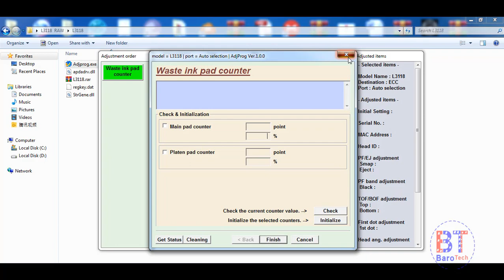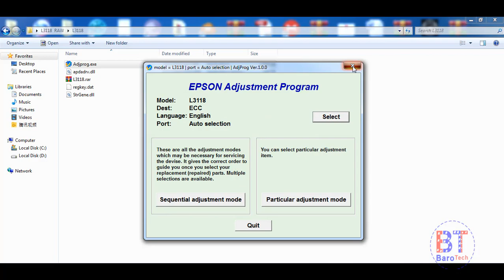Reset Epson L3118 , Epson L3118 Adjustment Program 100%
epson l3110 error,
epson l3110 unboxing,
epson l3110 español,
epson l3110 paper jam error,
epson l3110 printer reviews,
epson l3110 printer driver download,
epson l3110 adjustment program,
epson l3110 adjprog,
epson l3110 all lights blinking,
epson l3110 assembly,
epson l3110 advertisement,
epson l3110 all in one,
epson l3110 all in one printer,
epson l3110 aio,
epson l3110 borderless printing,
epson l3110 bluetooth,
epson l3110 blinking problem,
epson l3110 blinking,
epson l3110 borderless,
epson l3110 berkedip,
epson l3110 blinking lights,
epson l3110 buy,
epson l3110 ink bottle,
epson l3110 vs brother t310,
epson l3110 cannot print,
epson l3110 cartridge,
epson l3110 cleaning,
epson l3110 colour printer,
epson l3110 calibration,
epson l3110 cd installation,
epson l3110 cannot connect to scanner,
epson l3110 commercial,
epson l3110 driver,
epson l3110 demo,
epson l3110 disassemble,
epson l3110 driver download,
epson l3110 driver windows 7,
epson l3110 download,
epson l3110 driver for android,
epson l3110 driver for windows 10,
epson l3110 duplex,
epson l3110 dimensions,
epson l3110 ecotank,
epson l3110 error codes,
epson l3110 ecotank 3-in-1 color inkjet printer,
epson l3110 ecotank new latest model 2019 hindi,
epson l3110 ecotank printer,
epson l3110 ecotank printer review,
printer epson l3110 error,
epson l3110 first use,
epson l3110 features,
epson l3110 features in hindi,
epson l3110 function,
epson l3110 free installer,
epson l3110 flipkart,
epson l3110 firmware,
epson l3110 full driver,
epson l3110 for mac,
epson l3110 full specification,
epson l3110 guide,
reset epson l3110 gratis,
resetter epson l3110 gratis,
reset almohadillas epson l3110 gratis,
epson l3110 how to open,
epson l3110 head,
epson l3110 hindi,
epson l3110 head cleaning,
epson l3110 how to use,
epson l3110 how to print,
epson l3110 ink,
epson l3110 in hindi,
epson l3110 installer,
epson l3110 ink pad,
epson l3110 isi tinta,
epson l3110 installation tamil,
epson l3110 initial ink charging,
epson l3110 ink refill,
printer epson l3110 paper jam,
paper jam epson l3110 series,
epson ecotank l3110 paper jam,
epson l3110 kannada,
epson l3110 kaise install kare,
epson l3110 kertas nyangkut,
epson l3110 keygen,
epson l3110 kelebihan dan kekurangan,
kelebihan epson l3110,
kelebihan printer epson l3110,
kekurangan epson l3110,
epson l3110 legal size,
epson l3110 launch date,
epson l3110 l3150,
epson l380 vs l3110,
epson l3110 vs l380 comparison,
epson l3110 vs l4150,
epson l3110 mac,
epson l3110 mobile print,
epson l3110 multifunction printer (black refillable ink tank),
epson l3110 manual,
epson l3110 mobile connect,
epson l3110 mobile,
epson l3110 malaysia,
epson l3110 multifunction printer in hindi,
epson l3110 me scan kaise kare,
epson l3110 nozzle check,
epson l3110 not printing,
epson l3110 new printer installation,
epson l3110 not working,
epson l3110 network,
new epson l3110,
cara ngeprint epson l3110,
epson l3110 no imprime,
epson l3110 open,
epson l3110 out of paper,
epson l3110 official,
epson l3110 orange light,
epson l3110 opiniones,
impresora epson l3110 opiniones,
epson l3110 printer error,
epson l3110 printer review hindi,
epson l3110 printer problems solutions,
epson l3110 print quality,
epson l3110 photo quality,
epson l3110 review,
epson l3110 repair,
epson l3110 refill,
epson l3110 review in tamil,
epson l3110 scanner,
epson l3110 speed,
epson l3110 series,
epson l3110 service,
epson l3110 speed test,
epson l3110 settings,
epson l3110 tinta,
epson l3110 tutorial,
epson l3110 troubleshooting,
epson l3110 test print,
epson l3110 telugu,
epson l3110 tamil,
epson l3110 tagalog,
epson l3110 test,
epson l3110 unboxing hindi,
epson l3110 unboxing in telugu,
epson l3110 unboxing and features in telugu,
epson l3110 usb,
epson l3110 user review,
epson l3110 user manual,
scanning using epson l3110,
epson l3110 video,
epson l3110 vs epson l3150,
epson l3110 vs canon g3010,
epson l3110 vs hp 315,
epson l3110 vs hp 319,
epson l3110 wifi,
epson l3110 wireless printing,
epson l3110 wireless setup,
epson l3110 wireless,
epson l3110 warranty,
epson l3110 waste ink pad reset,
impresora epson l3110 wifi,
epson l3110 youtube,
harga printer epson l3110 terbaru 2018,
harga epson l3110 terbaru 2018,
epson l3110 3-in-1 printer,
epson ecotank l3110 3-in-1 printer